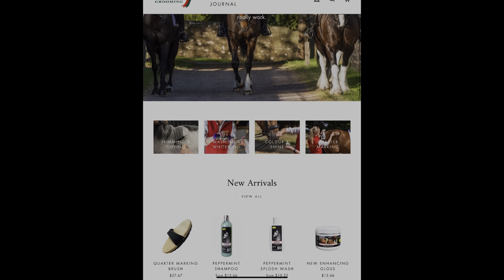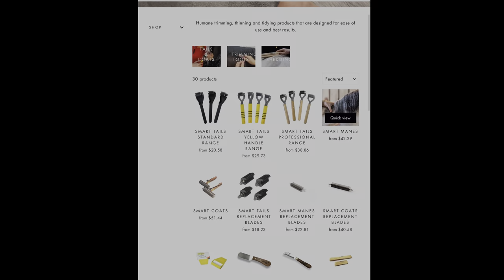Smart Grooming | Pain Free Mane Pulling Review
Hey Friends 👋

Today we review Smart Grooming’s Mane thinning rake and leveling knife as an alternative to mane pulling.

These products were purchased my myself and all opinions are my own.

You can find the tools from: smartgrooming.com

Lauren Fisher with Dark Horse Dressage is an FEI dressage trainer and instructor proudly serving Dallas/Fort Worth and East Texas 🏆